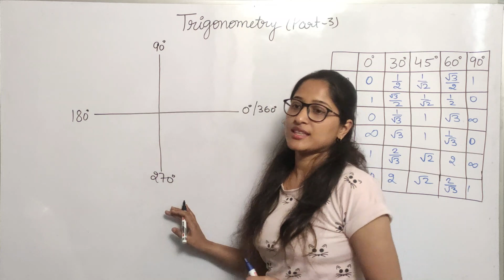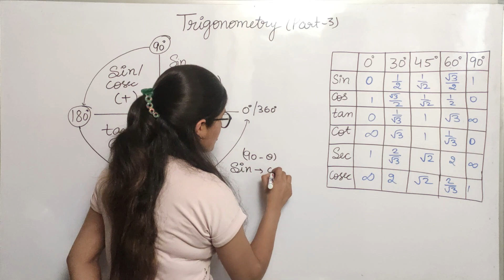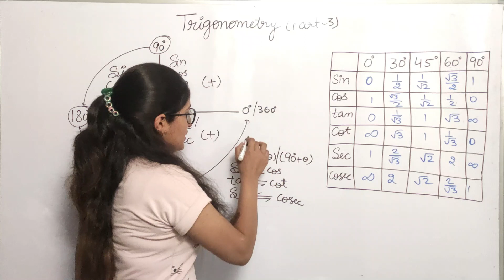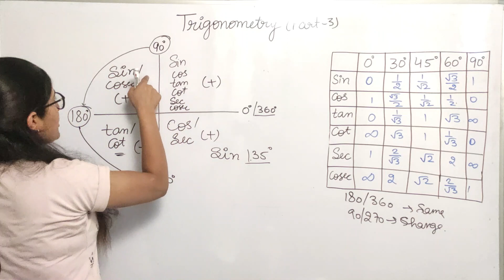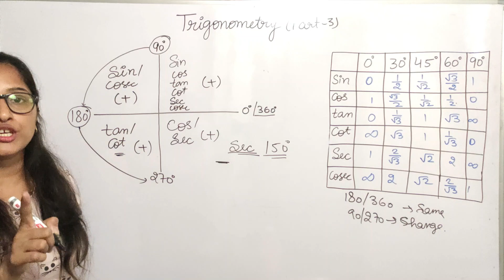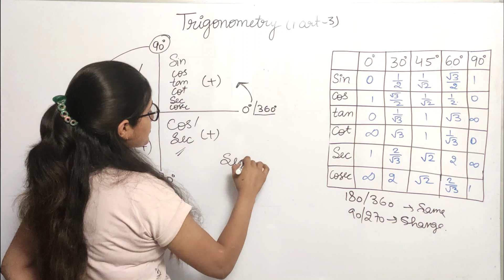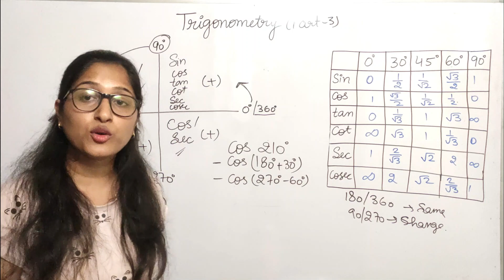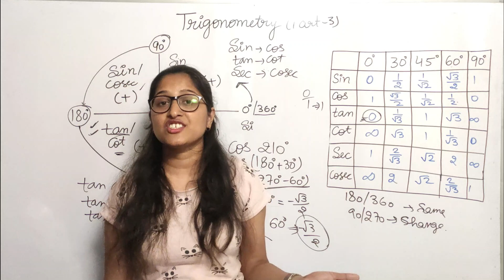Trigonometry Part-3 | Find Value | Best Trick | SSC CGL, CHSL, UPSI, CPO | Maths by Vaishali Mam